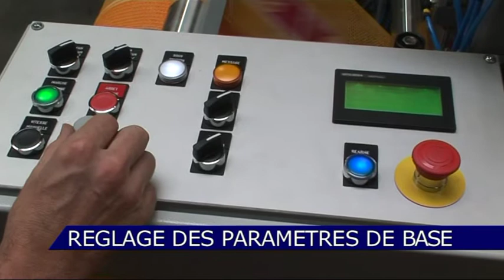Bobineuse Agroalimentaire - BobAgro - Serame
Serame a conçu la BobAgro pour la conception de vos sacs-filets personnalisés